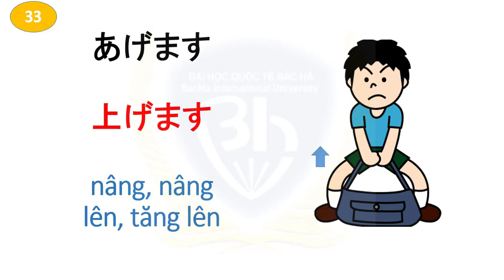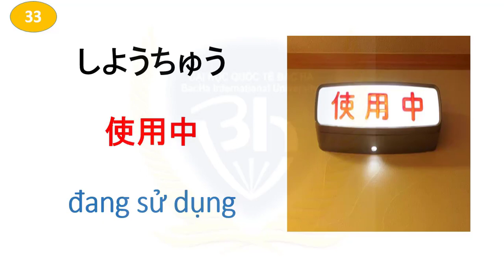Bài 33 từ vựng